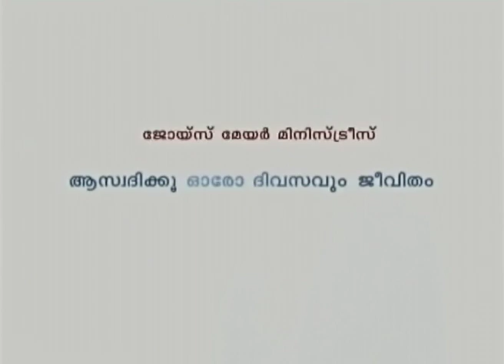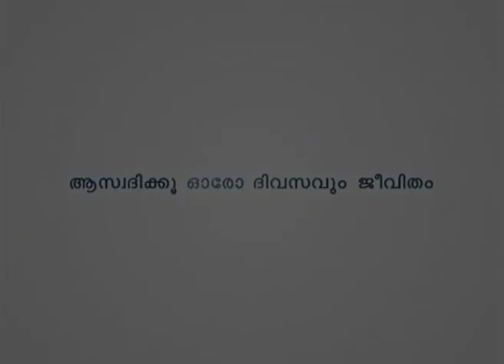ദൈവത്തിനു മുന്‍ഗണന - Keeping God First Part 2 - Joyce Meyer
Keeping God First Malayalam
ദൈവത്തിനു മുന്‍ഗണന